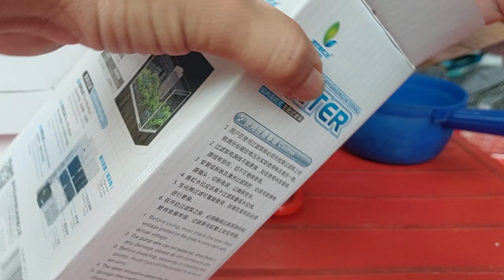Lọc ống đứng cho bể cá thuỷ sinh JENECA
Máy lọc nước với công dụng lọc nước sạch và tạo oxy cho bể cá
-Máy lọc nước được sử dụng cho việc lọc sạch những cặn bẩn,tạp chất có trong nước giúp nước trong sạch hơn,cá sẽ phát triển khoẻ mạnh
-Sản phẩm đi kèm với hộp lọc nên rất thuận tiện trong việc lắp đặt.
-Nước bẩn được bơm lên thông qua hộp lọc có chứa bông lọc sẽ giữ lại những bụi bẩn ở đó
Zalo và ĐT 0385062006